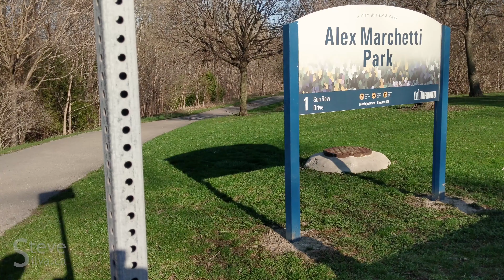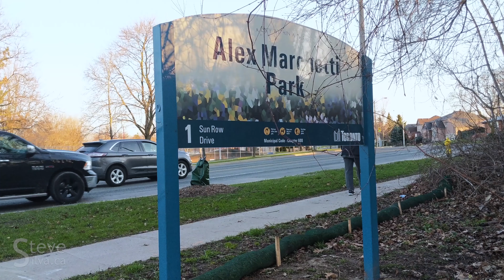Alex Marchetti Park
Shot on a Google Pixel 2 on April 22, 2019, in Toronto, Ontario.